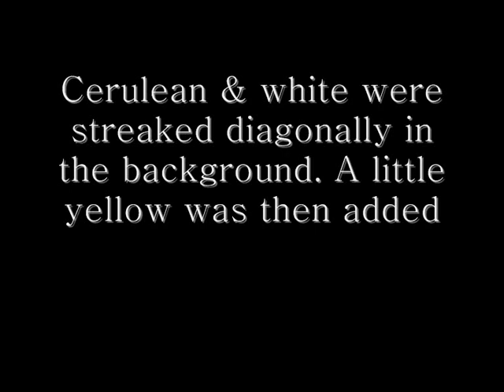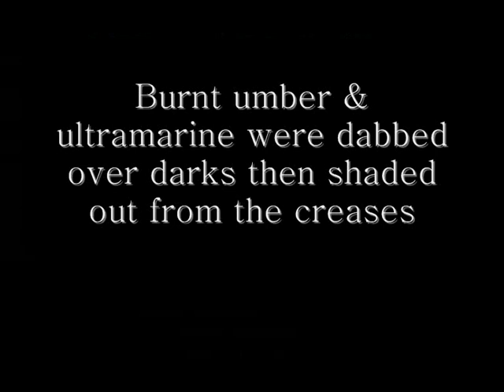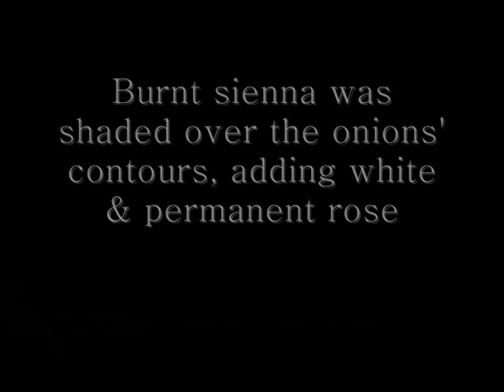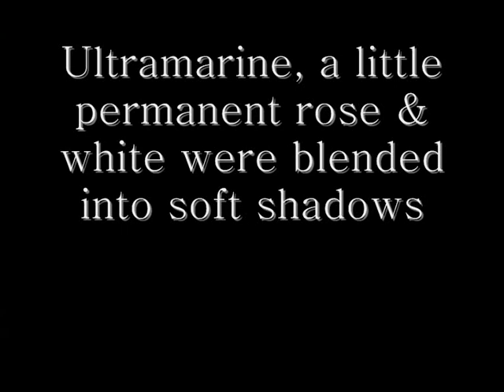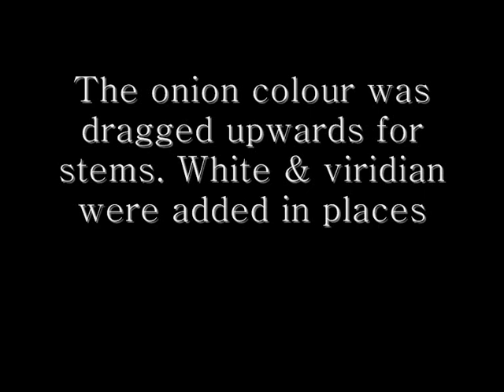Paint Onions by Renoir Step by Step in Oil Colors: How to Paint like the Impressionists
This step by step demonstration in oils shows how I painted this composition of onions conceived by Renoir. The onions appear tumbled upon the table by accident and, in the style of Renoir the brushwork appear by accident. The background offers subtle contrast with the foreground (pastel cool colours against deep warm colours). Similarly, the diagonal movement of paint over the background conflicts with the organic paintwork of the vegetables.

Oil colours used are: titanium white, cadmium yellow, permanent rose, ultramarine, cerulean, burnt umber, burnt sienna and viridian. Sables around no. 6 and a thin bristle were used and the painting (in real time) was completed in about an hour.

Derived from: Onions by Pierre-Auguste Renoir (1881)
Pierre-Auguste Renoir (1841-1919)